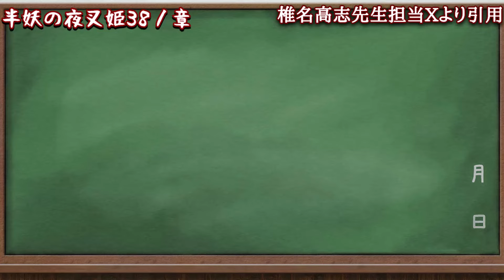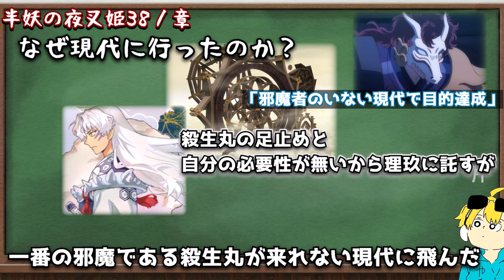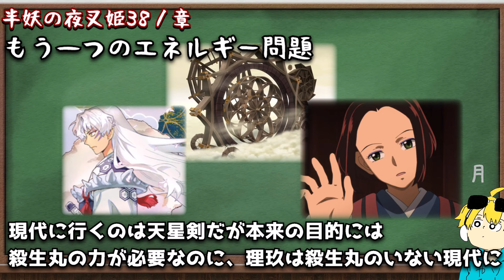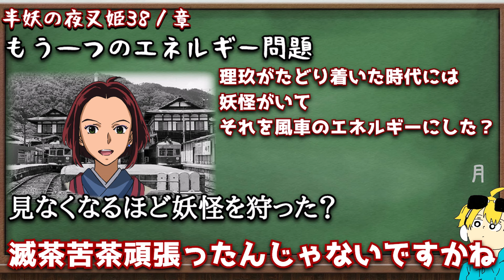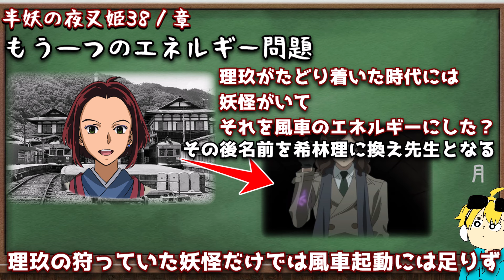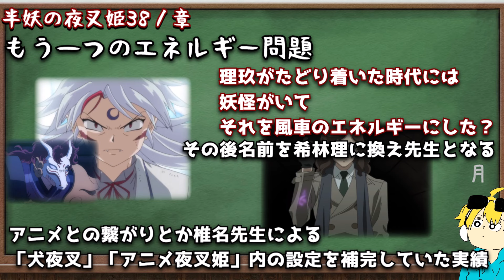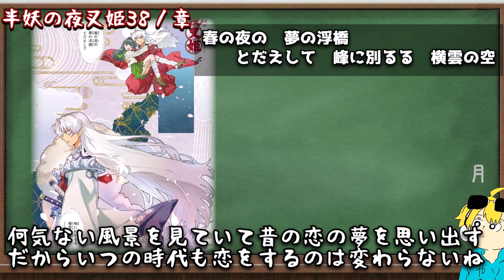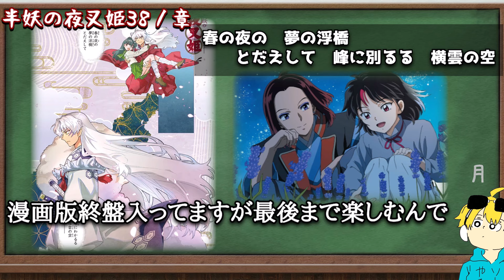物語は現代編に…！漫画版半妖の夜叉姫38ノ章【追跡】理玖のとわへの想いだったんだとしたらトンデモナイし、全て麒麟丸の計画なんだとしたら！！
0:00前回あらすじ
1:12ｖｓ理玖
2:15疑問解決編
9:10まじで凄い事になってる
和田薫　犬夜叉の音楽世界　半妖犬夜叉オーケストラバージョン　(許可済み)⇩

5chコンテンツ使用許諾申請済
TVアニメ『半妖の夜叉姫』弐の章
読売テレビ・日本テレビ系列 ※一部地域を除く
2021年10月2日(土)夕方5時30分～
サンライズ▶@サンライズ
読売テレビ▶ @読売テレビ
〔引用、出典元〕
©高橋留美子／小学館・読売テレビ・サンライズ
サンデーS　椎名高志